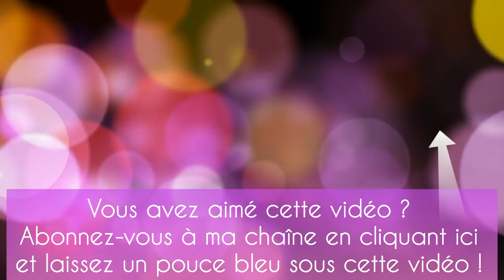LA PLAISANTE DE FIER COMME UN PAON - COUTURE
Dans cette nouvelle vidéo, je vous parle de la robe La Plaisante de Fier comme un paon.